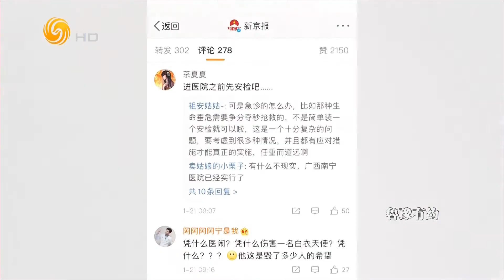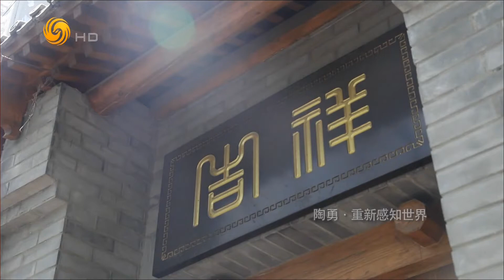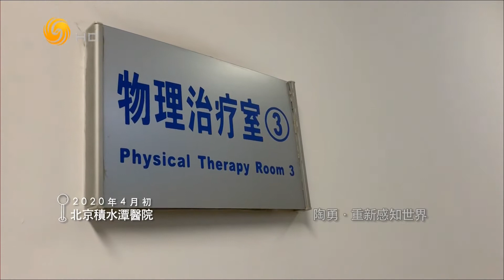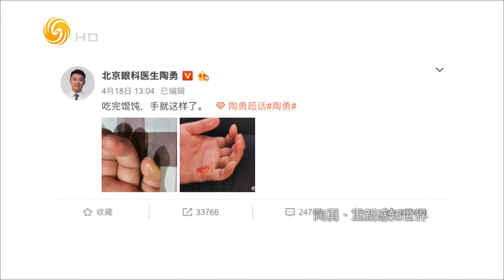陶勇·重新感知世界（鲁豫有约HD200630）